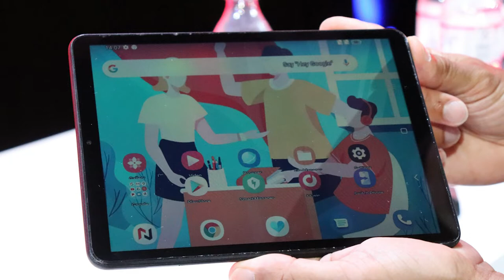LOOP EP 03 | CES Highlights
Just a few weeks ago CES took place but in a very unique way. Due to the corona situation, the entire conference was shifted online with many companies taking the announcements into their own digital hands. For EP 3 of Loop, we have the community legend @dsmonteiro joining @Texasaggie1, @cosmicpaladin, and I in discussing all the things that stood out for each of us among the plethora of CES announcements and a little bit of Nothing ;)

We’ve managed to keep it in under 18 minutes so rest assured, this discussion won’t be a burden on your day! Check it out on YouTube here:

If YouTube isn’t your jam, you can always listen to Loop on these your preferred platform as well:

Let us know what you think of this special episode of Loop, especially if you've got something to add to the discussion of CES tech! ⚡️ What did you think of the different format of CES this year and what was YOUR highlight?

Episode 4 is right around the corner, let us know if there’s anything you’d like us to discuss in the next one! 🙌🏽